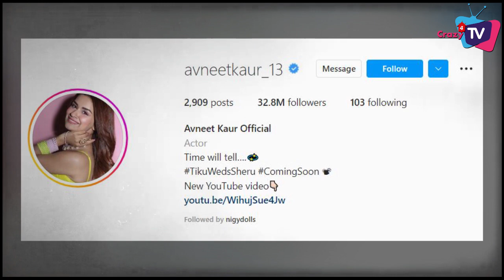Here’s Full Story of Avneet Kaur!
Here’s Everything About Actress Avneet Kaur !